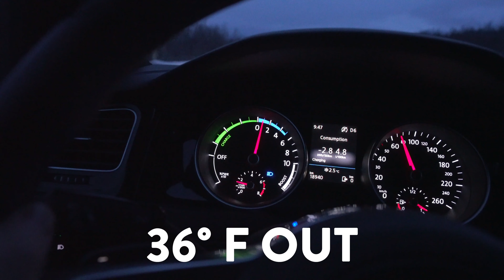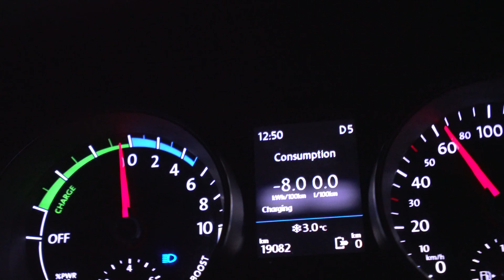The northern most point in Norway - The North Cape!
Cruised up to the North Cape from our AirBnB near Skaidi. The roads were super slick and pure ice the whole way but the views were incredible. Felt like we were driving on another planet!

Equipment

Main Camera:
- Sony A7RII

Lenses:
- Sony Vario-Tessar T* FE 16-35mm f/4 ZA OSS
- Sony FE 70-300mm f/4.5-5.6 G OSS

Secondary Cameras:
- GoPro Hero 7 Black
- GoPro Hero 5 Black

Drone:
- DJI Mavic Pro